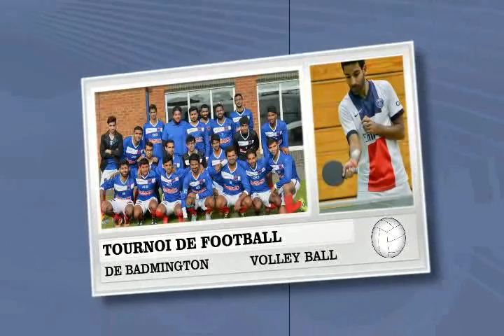06m Peterborough tournoi mamt 2015 p18